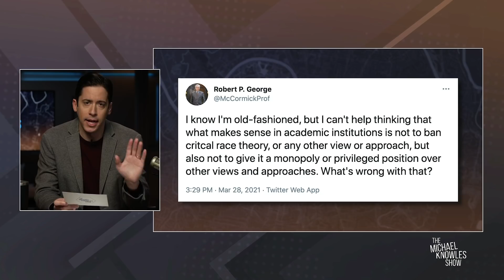IT'S OVER: Michael Knowles DESTROYS Critical Race Theory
Some conservatives have become too squishy on critical race theory in our education system and Michael Knowles calls for the Right to take a stronger stance and lays out exactly how to do so.